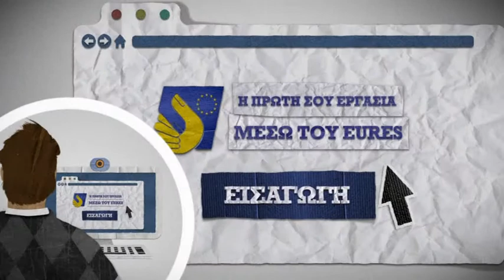Η πρώτη σας δουλειά EURES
«Η πρώτη σας δουλειά EURES» είναι ένα στοχοθετημένο πρόγραμμα επαγγελματικής κινητικότητας, το οποίο αποσκοπεί αφενός στη βελτίωση των ευκαιριών εξεύρεσης εργασίας για τους νέους στην ευρωπαϊκή αγορά εργασίας, αφετέρου στην ενθάρρυνση των εργοδοτών, ώστε να καλύπτουν τις θέσεις εργασίας που είναι δύσκολο να καλυφθούν, με νεαρούς και κινητικούς εργαζόμενους.